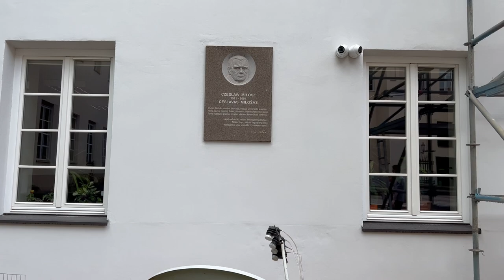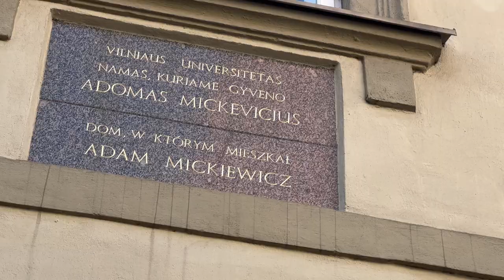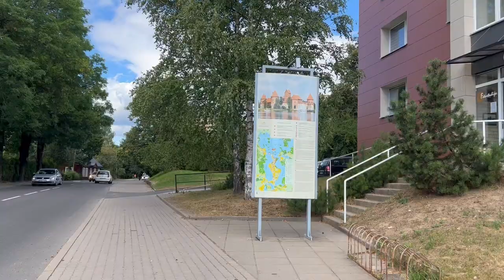WILNO W TRZY DNI // Jak tanio zwiedzić stolicę Litwy i okolice? Co warto zobaczyć?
💃 Kliknij w SUBSKRYPCJĘ i zostań na dłużej! 😍 TANIA WYCIECZKA NA LITWĘ I ŁOTWĘ! Dzisiaj lecimy do Wilna. Zwiedzamy Stare Miasto, Uniwersystet i Zamek w Trokach. Odwiedzimy Adama Mickiewicza i piękny punkt widokowy, skąd podziwiać można całą okolicę. Zadzieram Kiecę i LECIMY! Zapraszam! Kamila Zawłocka

Chcesz wspomóc to co robię? ZOSTAŃ PATRONEM 💗

Ściskam Was serdecznie i dzięki za śledzenie kanału!
K.